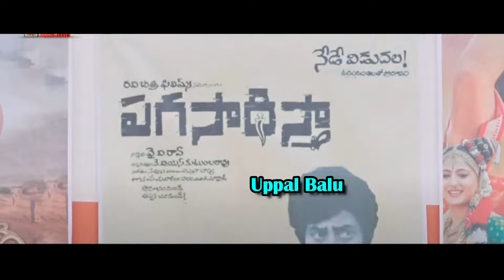Uppal Balu About Naa Anveshana | Naa Anveshana New trolls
Uppal Balu About Naa Anveshana | Naa Anveshana New trolls | Uppal Balu New Trolls
This video is 100% Fun purpose only, not to hurt anyone - Forget your worries and enjoy watching our videos:)
BLACK TEAM TROLLS